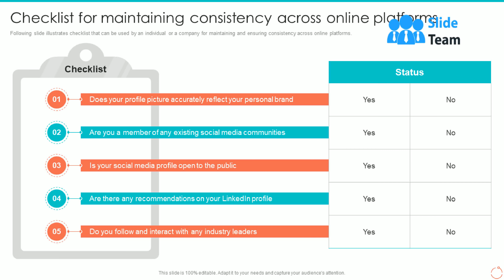Checklist For Maintaining Consistency Personal Branding Guide For Professionals And Enterprises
Following slide illustrates checklist that can be used by an individual or a company for maintaining and ensuring consistency across online platforms. Increase audience engagement and knowledge by dispensing information using Checklist For Maintaining Consistency Personal Branding Guide For Professionals And Enterprises. This template helps you present information on five stages. You can also present information on Maintaining, Consistency, Platforms using this PPT design. This layout is completely editable so personaize it now to meet your audiences expectations.